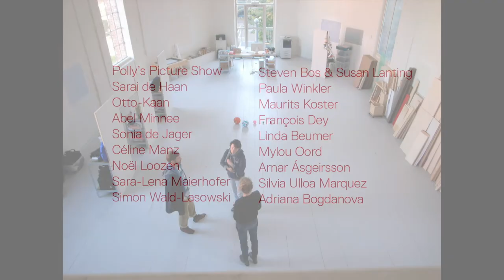Polly's Playground by Polly's Picture Show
This video shows the Build-up of Polly's Playground, an exhibition by Polly's Picture Show at HMK between 12 November and 10 December 2016.

The artist collective invited 19 artists to create new work. Following the ideas of artist Constant Nieuwenhuis – a proponent of experimentation and creative play – Polly’s Picture Show filled the chapel with wood, paint, chalk, a photocopier and many other materials to literally create a playground for artists. For several weeks, the space continuously changed: sculptures were built, demolished or used for photos, video and/or sound recordings. For the exhibition at the end of the work period, Polly’s Picture Show composes a presentation with the created works. This presentation is both exhibition, collective installation, and studio, consisting of a combination of existing objects, artworks and documentation. Polly’s Playground blurs and redefines the boundaries between artist and curator, between work, object and presentation.